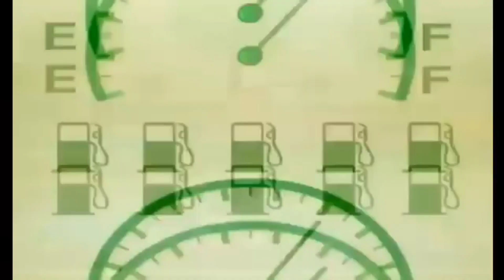Jingle ช่อง 7 สี ประมาณปี 2555-2556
แอดLine:FOCUS 13
เบอร์โทรศัพท์:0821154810